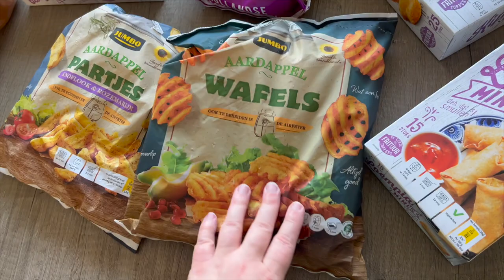Boodschappen Shoplog Albert Heijn & Jumbo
Dit weekend hebben wij boodschappen gekocht bij de Albert Heijn & Jumbo, tijd dus weer voor een nieuwe Boodschappen Shoplog! Ik kocht een aantal dingen bij de AH (Albert Heijn) en wat meer bij de Jumbo. In de koelkast, vriezer en voorraadkaast lag nog genoeg groente, vlees enzovoort. Het is dus niet mega veel, maar voldoende voor de komende week liefs Bianca